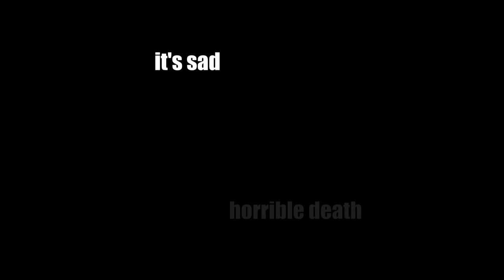HORRIBLE RACCOON ACCIDENT [NSFL]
I did it, I used dat song. Fuck you all. Atleast I still have my dignity left. God damnit stop hating my videos you guys are all what's fucking wrong with /r/montageparodies you underage, filthy sluts who think you're so funny making shit videos and posting countless shibe references in your motnages, pictures and your fucking comments like copypasta faggots. Enough already. You piece of fucks are why I left this community in the first place. I'll have you know I graduated with a degree in domestic violence when I was eight years old, from that moment on my life has been nothing but an action movie. But not like Jason Statham type action movie. Like a real life fucking battlefield gunfight nervegas toxic wasteland. I'm a survivor, I know how to survive. I know you all are full of shit and will post unfunny and unoriginal comments to this video.

this is my final motnage evr
merry christmas